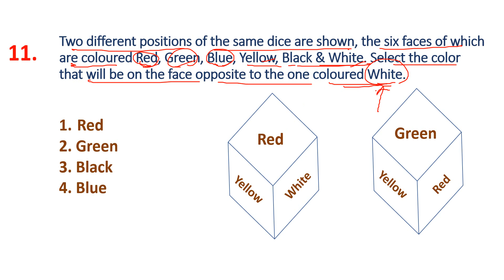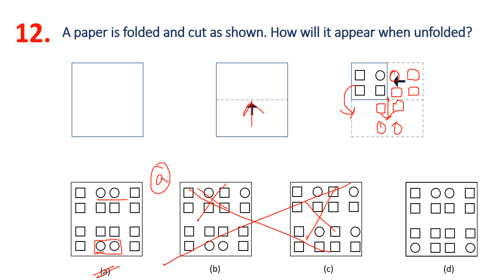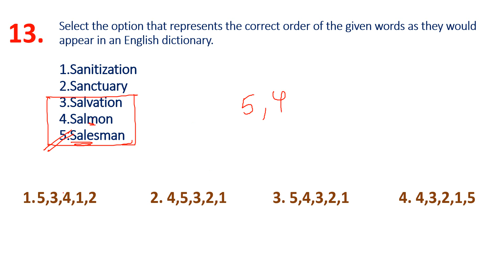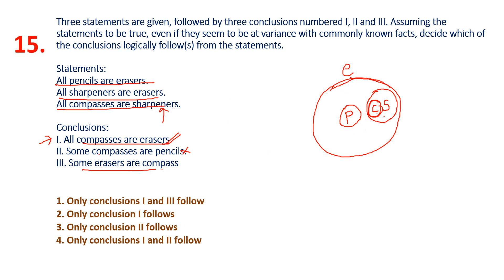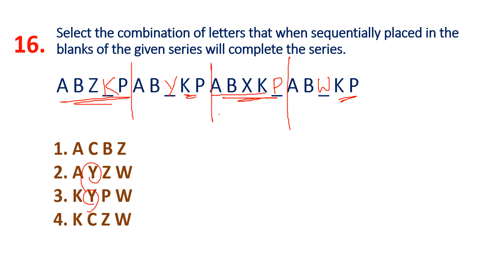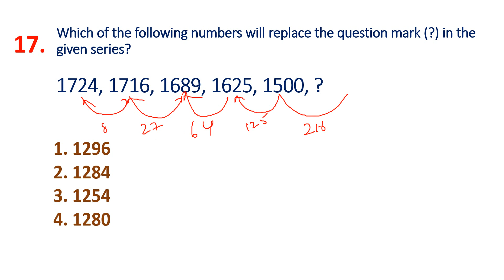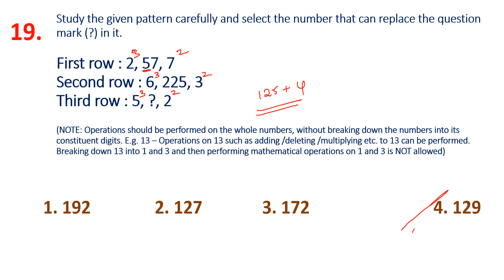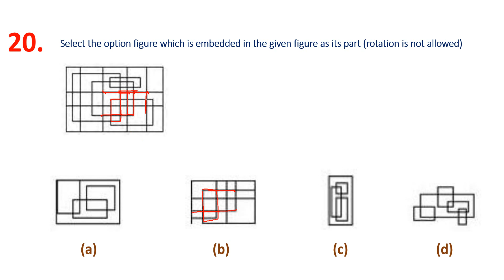TOP 500 REASONING SSC CHSL PREVIOUS QUESTIONS IN TELUGU PART - 2 || MOST IMPORTANT MODELS